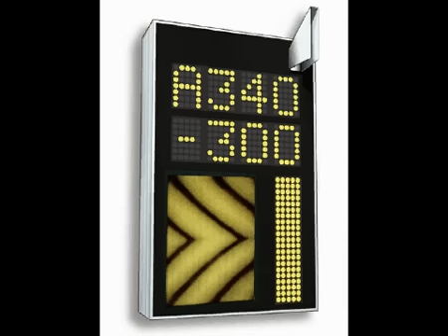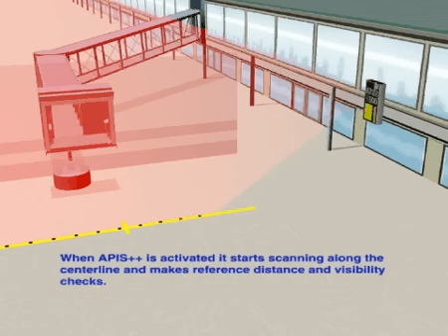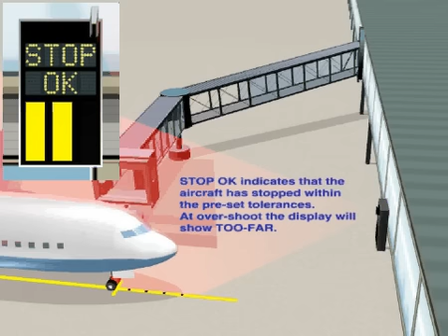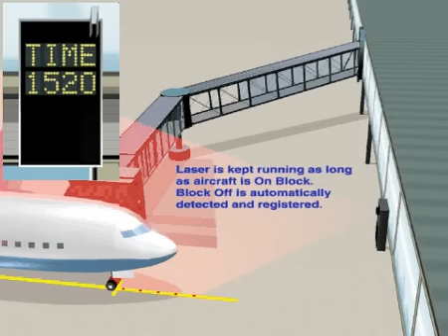APIS++ Presentation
A brief demonstration of how APIS ++ works. The  FMT product that is fundamental in assisting aircraft park in the correct position.